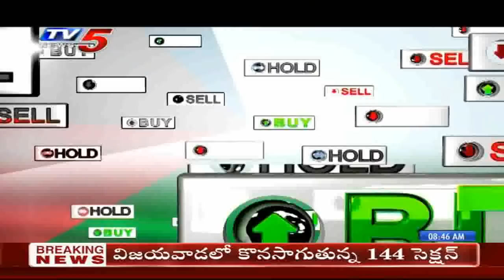10th January 2020 TV5 News Business Breakfast